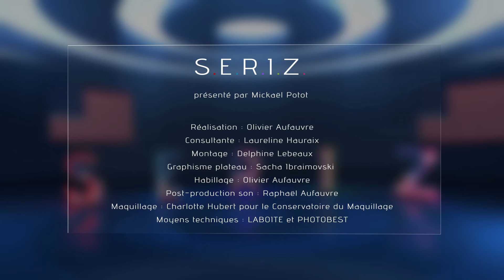Buffy, South Park, Raising Hope, The Affair : Special Thanksgiving - SERIZ #6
Buffy contre les vampires, South Park, Raising Hope, Jane the Virgin, Brooklyn Nine Nine, The Affair et la boutique Thanksgiving sont au menu de ce numéro spécial Thanksgiving !

La boutique Thanksgiving se trouve au 20 rue St Paul à Paris (4eme).

Retrouvez SERIZ également sur Sofandeseries.fr ainsi que sur cryptoseries.fr.

A dans deux semaines pour un nouveau numéro !